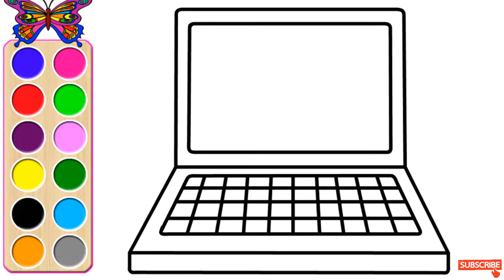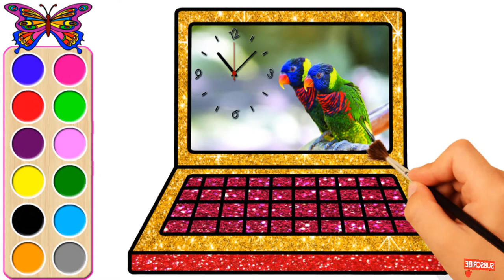How to Draw Laptop Coloring Book for Kids